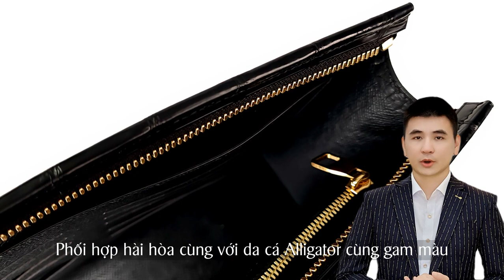TÚI CLUTCH DA EPSOM PHỐI DA CÁ ALLIGATOR MÀU ĐEN